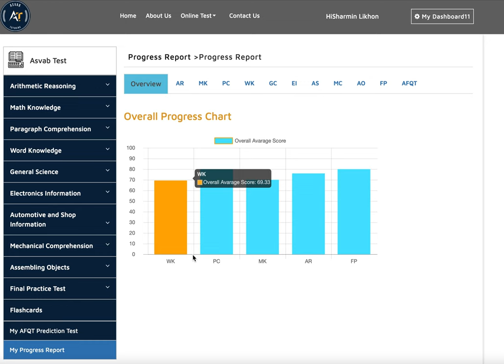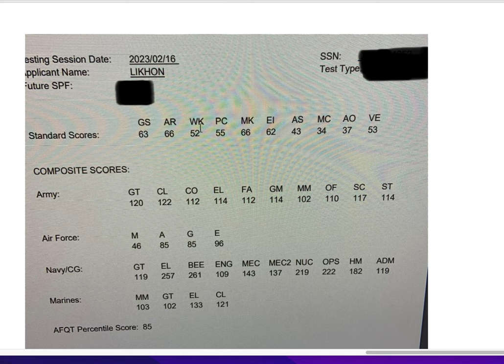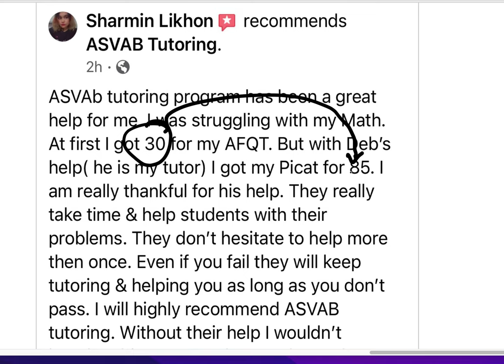ASVAB for the Air force !! | How to practice for the ASVAB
Do you want to pass your ASVAB test with a higher Score?   Prepare with a full lesson plan and get ready in just 2-3 weeks.

.social media.